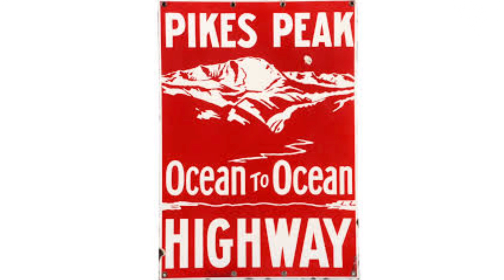20180328 Grey and Jefferson Highway